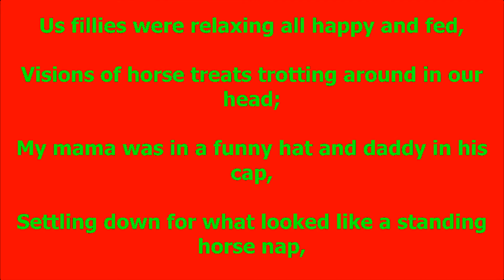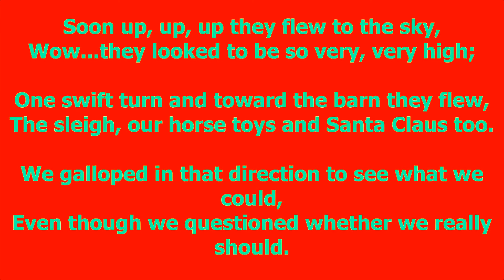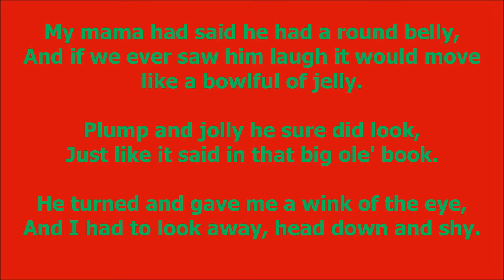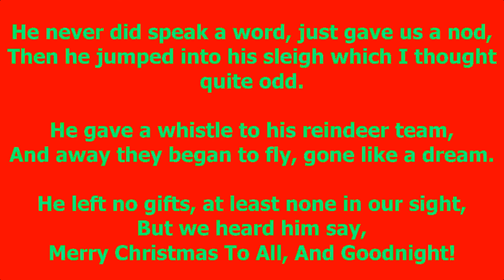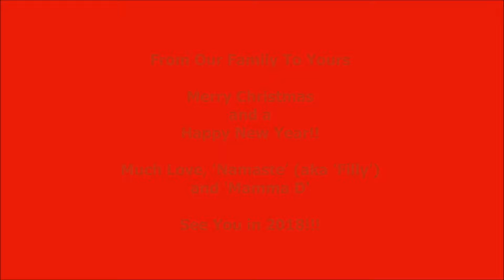A Horse's Tale Christmas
Our blog, "A Horse's Tale" put together this Christmas video to wish our friends a Merry Christmas and Happy New Year.  While waiting for their presents to be delivered, these fillies learn who their real "Santa Claus" is.